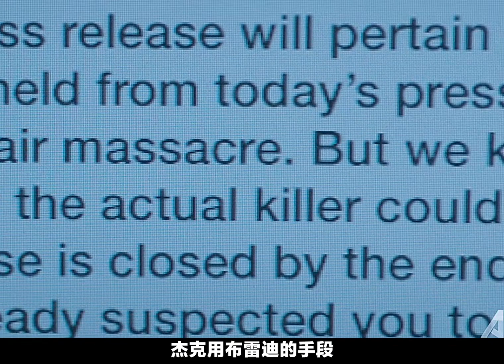《梅賽德斯先生》高能來襲，臭名昭著的殺手浮出水面